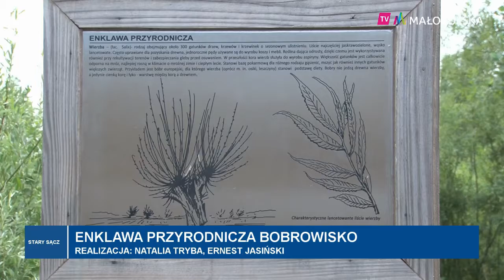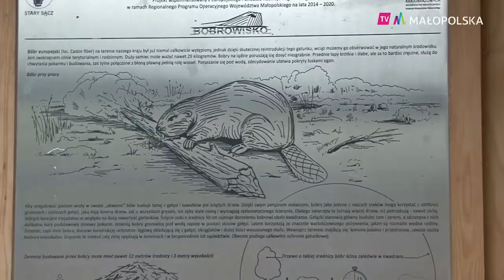Odkrywaj Małopolskę: Enklawa Przyrodnicza Bobrowisko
Małopolska kryje w sobie wiele tajemnic, choć na pewno nie będzie nią to, że całe województwo pełne jest ciekawych miejsc. Dobrym przykładem tego, co warto poznać jest Enklawa Przyrodnicza Bobrowisko. U zbiegu Popradu i Dunajca czeka prawdziwa przygoda wśród fauny i flory.